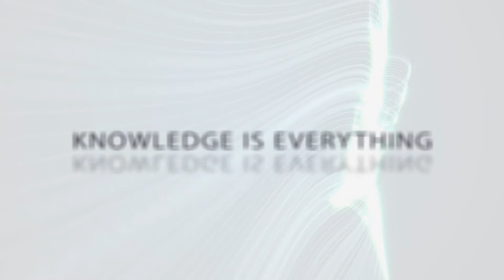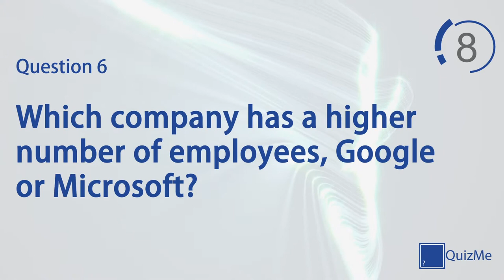Technology & Gaming Quiz | Number 4 | QuizMe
Welcome to our Technology & Gaming Quiz number 4 | January 2016

This quiz features seven quiz questions in the Technology & Gaming category, covering everything from personal computing to gaming. Play alone to test your knowledge on a broad selection of subjects or play against friends and family for healthy competition.

QuizMe is YouTube’s first dedicated quiz channel delivering top quality quizzes to any platform 365 days of the year. YouTube, and therefore QuizMe, is multi-platform so can be enjoyed on Smartphone, Tablet, PC, Mac, Games Console, Smart TV, Google Chromecast and many more. Whether you're playing from home with against friends or playing alone on a commute, this is a fully accessible and free service constantly being updated with new content.